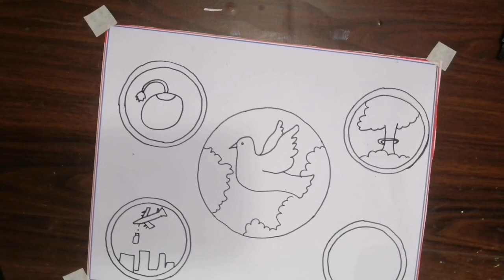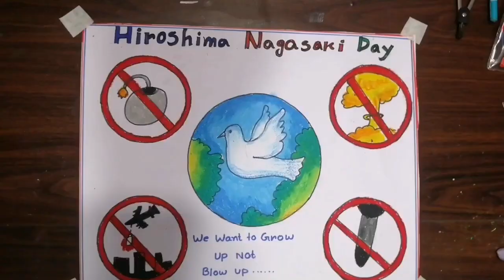Hiroshima Nagasaki Day drawing Idea, Hiroshima day poster drawing, Hiroshima Dinam poster making